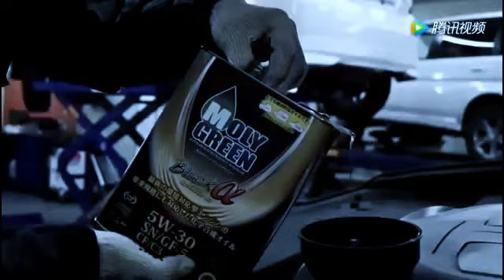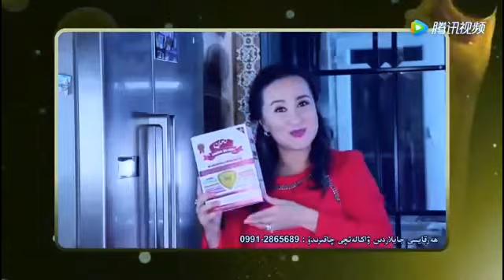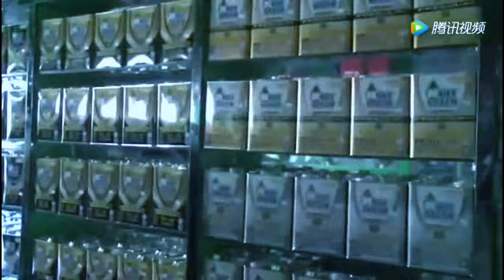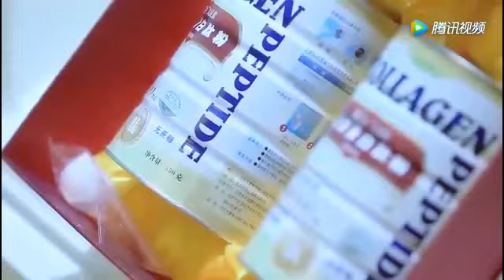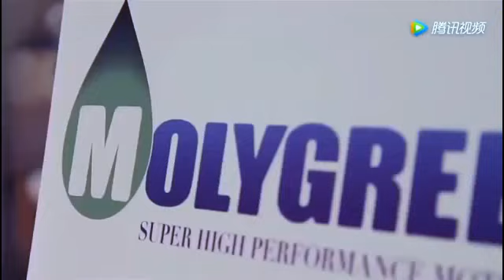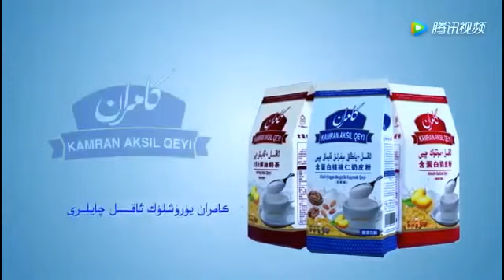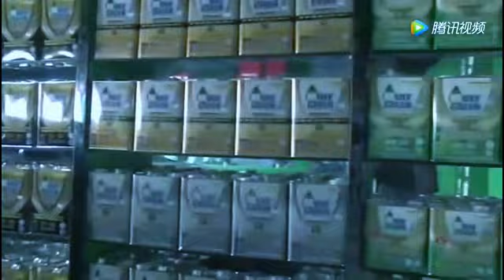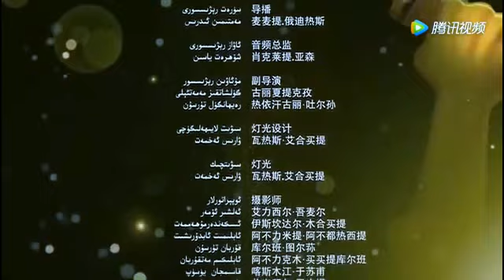Уйгурский конкурс талантов "Йипәк Йоли Садаси". 3 сезон 25 выпуск